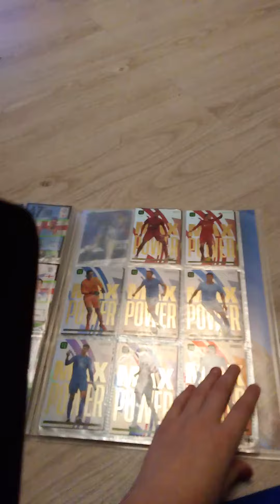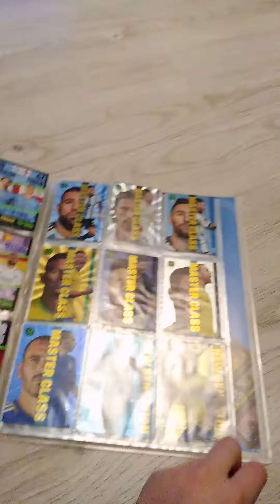prezentacja albumu top class 2023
polecam kanał @Ciasteczko_28